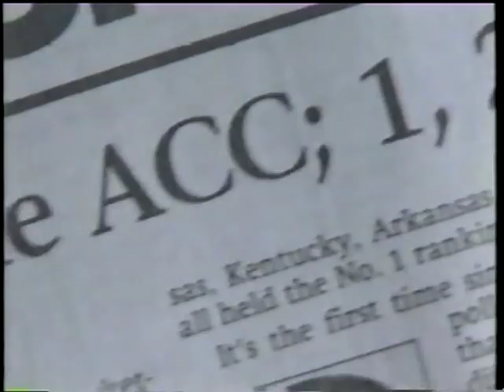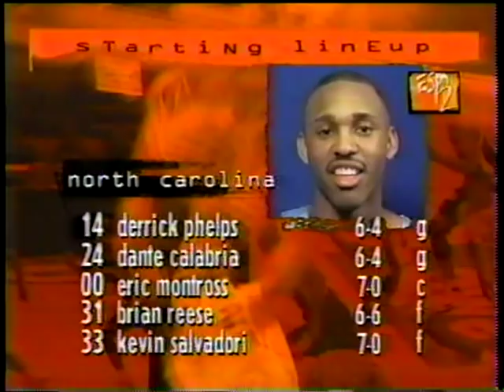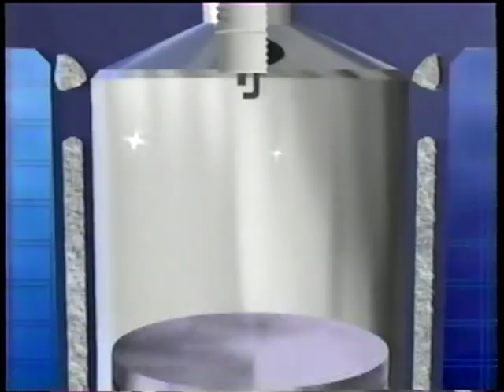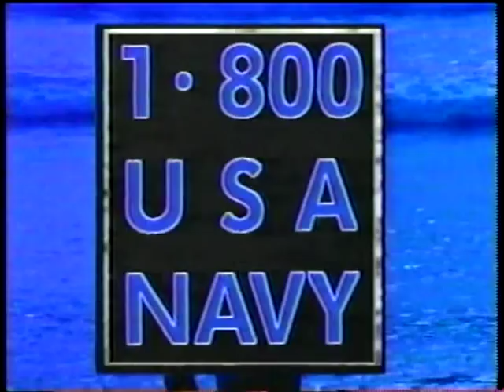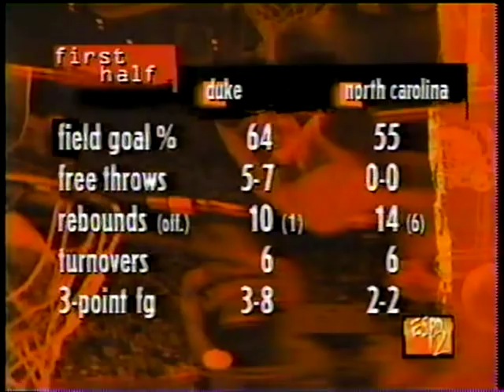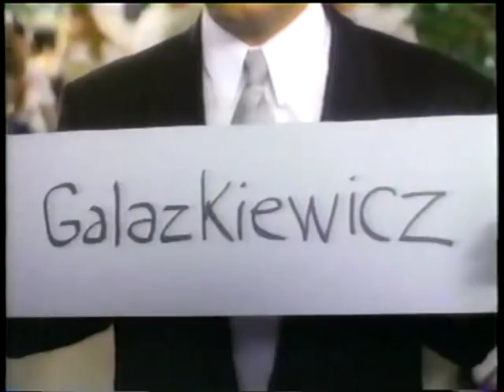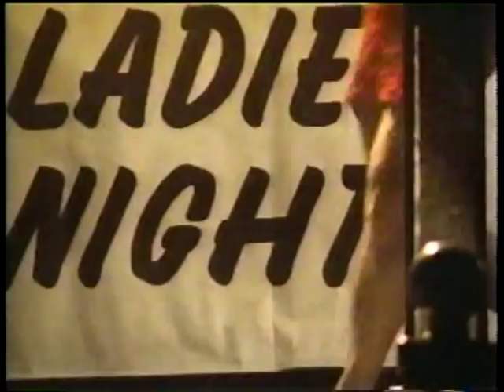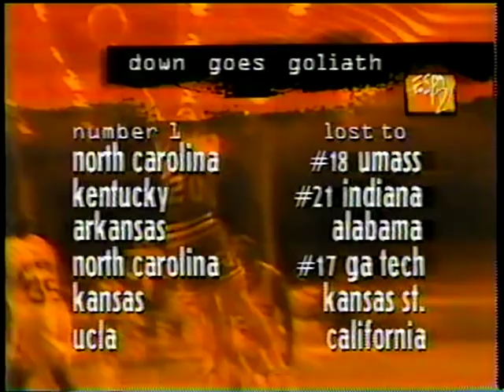02/03/1994: #1 Duke Blue Devils at #2 North Carolina Tar Heels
With Tobacco Road taking the top two spots in the polls, helped by the then-fledging espn2's popularity, Grant Hill and the top-ranked Duke Blue Devils visit talented freshmen - Rasheed Wallace, Jerry Stackhouse and the 2nd-ranked North Carolina Tar Heels in a classic ACC battle.

Game played on Thursday, February 3, 1994 at the Dean Smith Center in Chapel Hill, North Carolina.